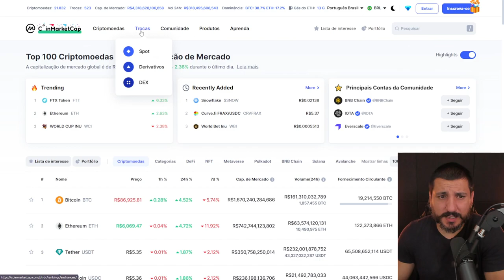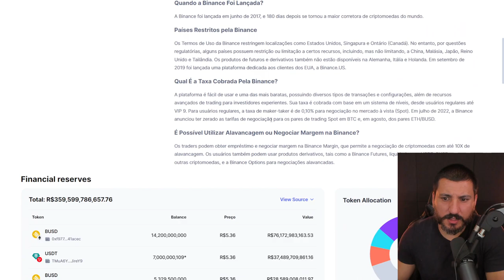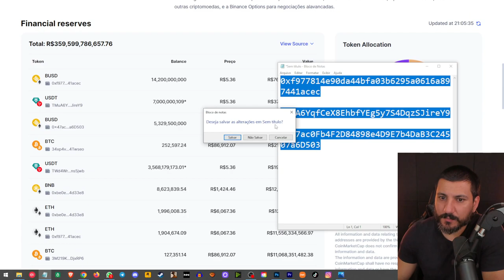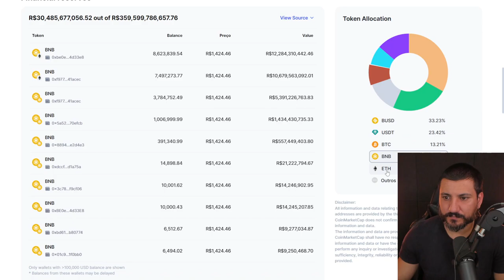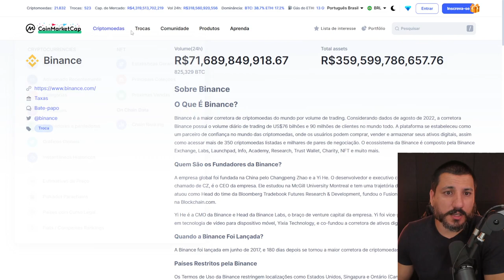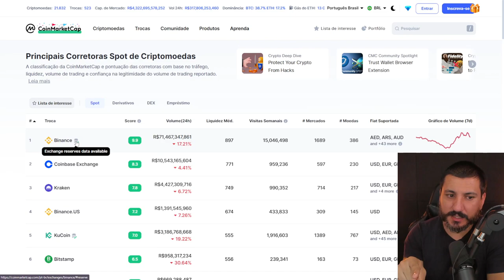FISCALIZAÇÃO DAS CORRETORAS DE CRIPTOMOEDAS